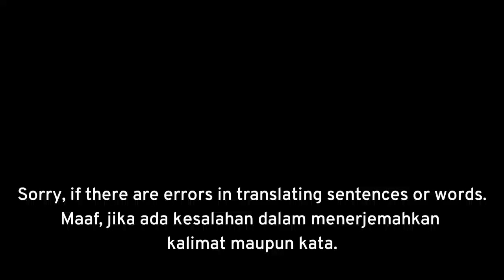Kalp Yarası Bölüm || Episode 18 Fragman || Trailer 2 [ENG & INA] Subtitle